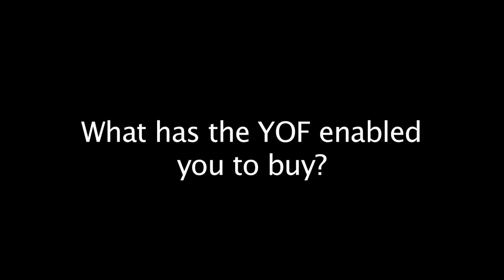Derbyshire County Council - Youth Opportunity Fund 2010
Young people from Derbyshire celebrating projects which have been funded in their area through Youth Capital and Youth Opportunity Funds.

YOF and YCF are part of the Department for Children, Schools and Families 10 year Aiming High for Young People strategy to provide safe places to go and interesting things to do at times when they want and need them.

Pride Park, Derby, February 2010.